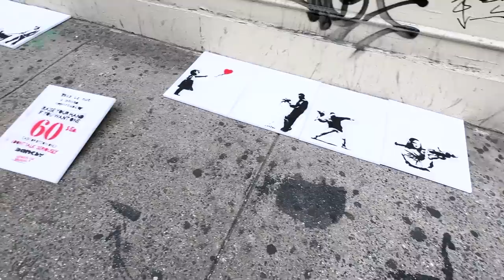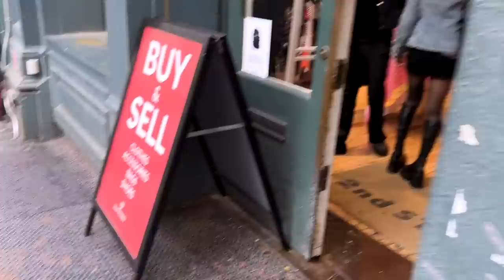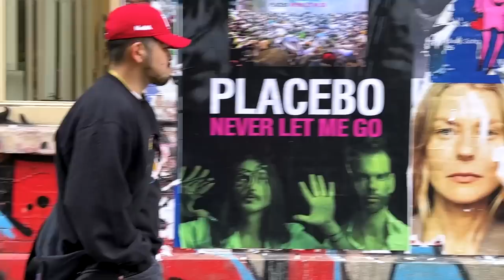【VLOG】NY最終日！ファッション街で散財デイ！！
宮戸フィルムのオンラインサロン
【MIYAFISM】
にて月額500円！よろしくね！

👇これを見れば分かる！Supremeの店員モノマネのまとめ

【第一弾】『シュプ助のスタンプ』も販売中！

【第二弾】『シュプ助とシュプおじのスタンプ』販売中！

★宮フィのもうチャン人気動画★

👇個人のSNS

宮戸フィルム